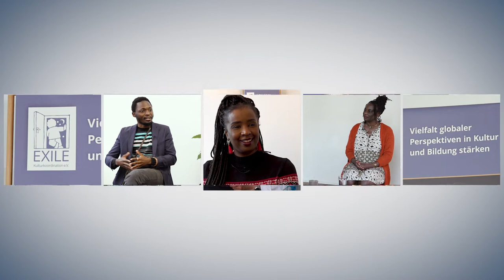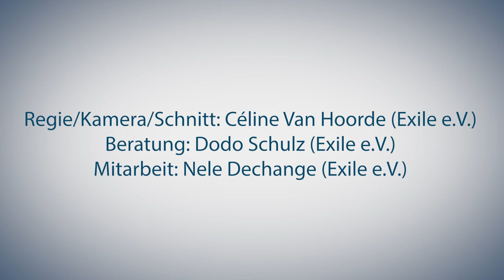Perspektiven Afrikas Teil 1: Ruth Weiss - Kolonialismus und Begegnungen mit Unabhängigkeitskämpfern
Ruth Weiss berichtet im Sommer 2021 von ihrer Arbeit als Wirtschaftsjournalistin im südlichen Afrika. Sie erzählt von ihren persönlichen Erfahrungen mit dem Apartheidregime und den Begegnungen mit führenden Persönlichkeiten der Unabhängigkeitskämpfe und ehemaligen Präsidenten. Außerdem macht sie auf Auswirkungen kolonialer Kontinuitäten aufmerksam und teilt ihre Sicht zu einem jungen, zukunftsorientierten Südafrika. Ruth Weiss setzt sich bis heute aktiv für Menschenrechte und die Gleichheit aller Menschen ein. Mit ihrer Literatur und ihren Lesereisen bereichert sie seit vielen Jahren die schulische und außerschulische Bildungsarbeit in Deutschland.

Das Interview mit Ruth Weiss ist Teil des neuen Exile Projekts ‚Perspektive(n) Afrika(s)‘. Wir veröffentlichen Interviews mit Kulturschaffenden und Expert*innen aus verschiedenen Ländern Afrikas und der Diaspora, mit denen wir dazu beitragen möchten unterschiedliche Perspektiven zu Themen der nachhaltigen Entwicklung sichtbar zu machen.

0:48 Vorstellung
3:06 Koloniale Machtverhältnisse in den 50er Jahren
5:52 2 Stufen des Kolonialismus
7:39 "Was war vorher und was wurde durch die Kolonisation unterbrochen?"
8:43 Auswirkung der Kolonisation auf die Bevölkerung
9:21 Entkolonisierung
12:14 Erste Proteste und Aufstände
14:57 Situation heute / Neokolonialismus
17:20 Zukunft Afrikas
19:00 Menschliche Verhältnisse heute
20:39 Die Notwendigkeit einer Veränderung